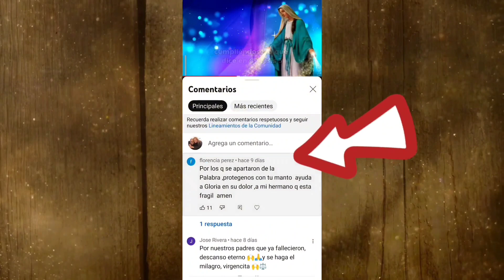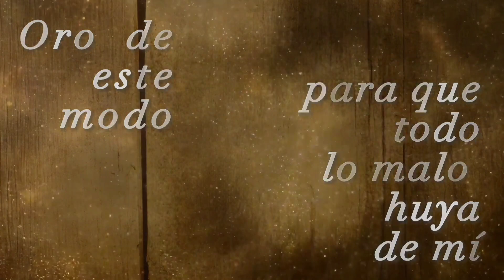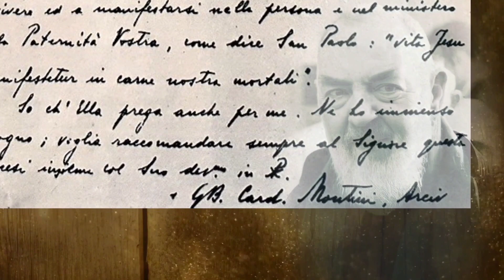30 de Noviembre🎁 COMO ALCANZAR LA PAZ**Carta del Padre Pío**Jn14,26-27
🛑 CONCEJOS DEL PADRE PIO 🛑